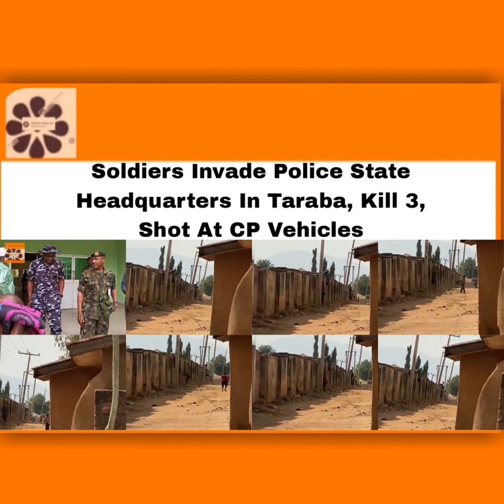Soldiers Invade Police State Headquarters In Taraba, Kill 3, Shot At CP Vehicles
Support this podcast with a small monthly donation to help sustain future episodes.